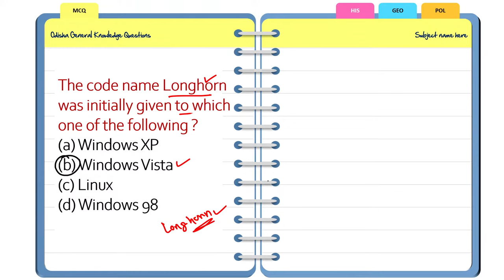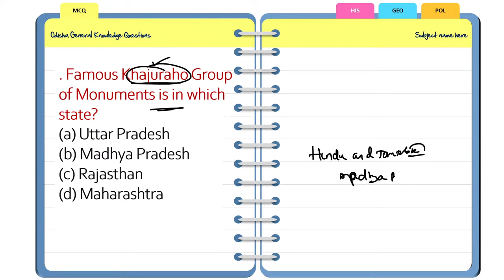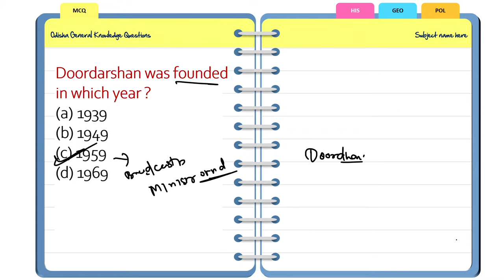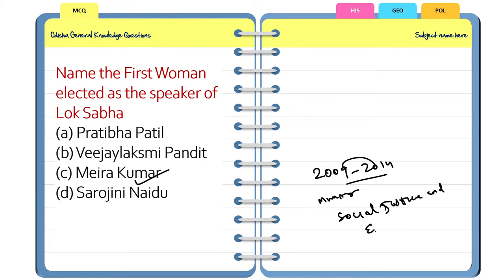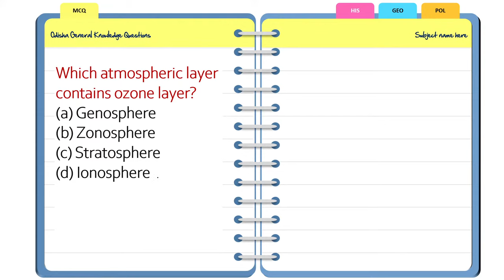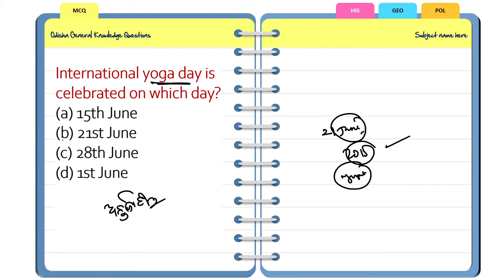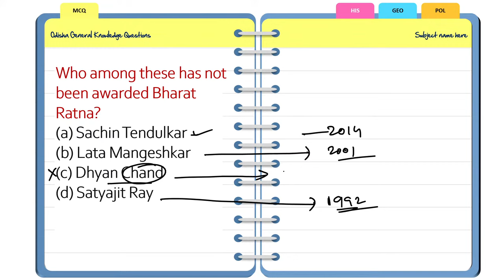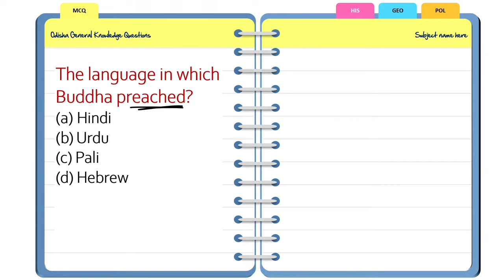OSSSC PEO Exam Crack With us // General Knowledge Questions Odia // Class -// Free PDF Download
In this video, we present General Knowledge MCQ Class 2 in the Odia language specifically designed for those preparing for the OSSSC PEO Exam. Our expert instructor will guide you through a series of multiple-choice questions covering a wide range of topics such as current affairs, history, geography, science, and more.
By practicing these questions, you will not only improve your knowledge but also enhance your test-taking skills. This is a great opportunity for those who want to get ahead in their exam preparation and stay up to date with the latest general knowledge in the Odia language.

Odia General Knowledge Class
Odia general Knowledge Objective Class